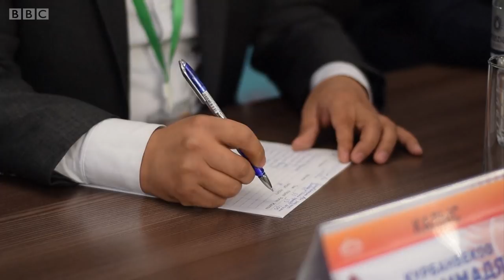Дин ва дунё: Қирғизистонда энг яхши муаззин аниқланди - BBC Uzbek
Қирғизистонда энг яхши муаззин танлови ўтказилди.

Бу танлов мамлакатда илк бор ташкиллаштирилди.

Танлов ташкилотчилари, ушбу тадбирдан кўзланган мақсад, азонни янада чиройлироқ қилиш эканини айтганлар.

Дастлаб мамлакатнинг ҳар вилоятида, пойтахт Бишкек ва Ўш шаҳрида муаззинлар орасидан кучлилари аниқланган.

27 муаззин ўртасидаги финал "беллашув" Бишкек шаҳрида бўлиб ўтди.

Танловнинг ғолиби деб Норин вилоятилик Абдумалик Тошматов топилди.

У Умра зиёрати учун йўлланмани қўлга киритган.